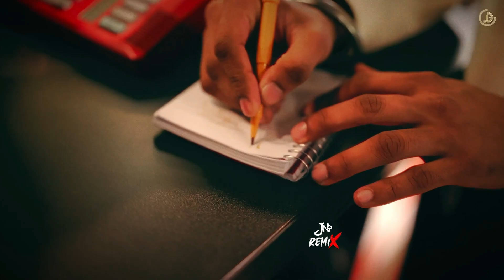HYPE - NIRVAIR PANNU (JNp REMIX)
Dark Edit. Music By JNp. For promotional use only.